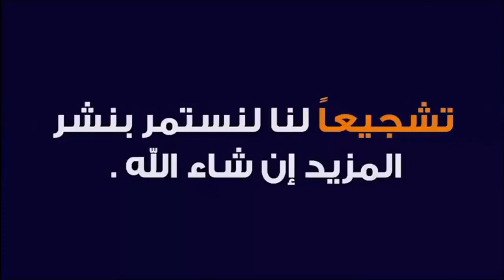حقيقة حكمة كما تدين تدان 🕌 مع الدكتور طيب كريبان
جديد 2021 : حقيقة حكمة كما تدين تدان 🕌 مع الدكتور طيب كريبان
 ▬▬▬▬▬▬ஜ۩☺۩ஜ▬▬▬▬▬
 ▬▬▬▬▬▬ஜ۩☺۩ஜ▬▬▬▬▬
⛔ أحبابي الكرام ، إذا أعجبكم الفيديو رجاءاً لا تنسوا :

 ▬▬▬▬▬▬ஜ۩☺۩ஜ▬▬▬▬▬
مواضيع سابقة

🕌 عَنْ أَبِي هُرَيْرَةَ، عَنِ النَّبِيِّ صَلَّى اللهُ عَلَيْهِ وَسَلَّمَ قَالَ:
 ▬▬▬▬▬▬ஜ۩☺۩ஜ▬▬▬▬▬
⚠️ توضيح مهم ❗

 ▬▬▬▬▬▬ஜ۩☺۩ஜ▬▬▬▬▬
# هاشتاغ الموضوع #